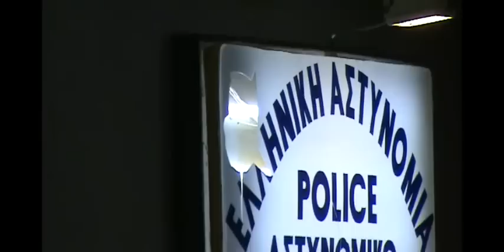planet greece blogspot com keratea fotia AT kai molotof